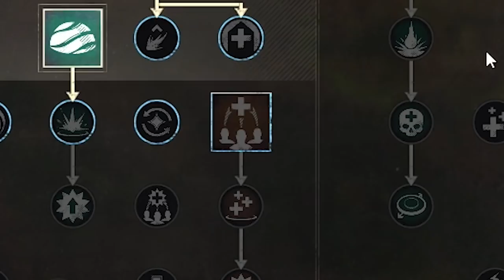I CAN'T BELIEVE WHAT I HEARD IN NEW WORLD'S PROXIMITY CHAT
[Something goes here]

Outro:
Minute Man - Annex

Some Music by:
Ray Wonder

Sit or stand at the mechanical desk that CHANGED MY LIFE!

Reduce digital eye strain with GUNNAR, block blue light and protect your eyes.